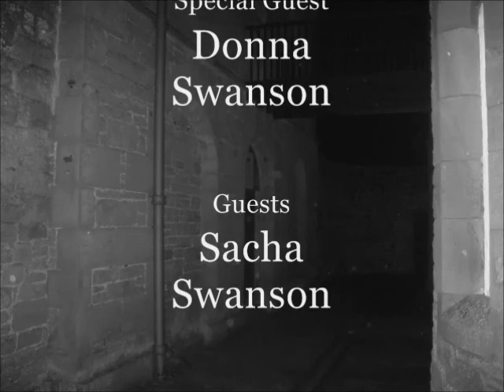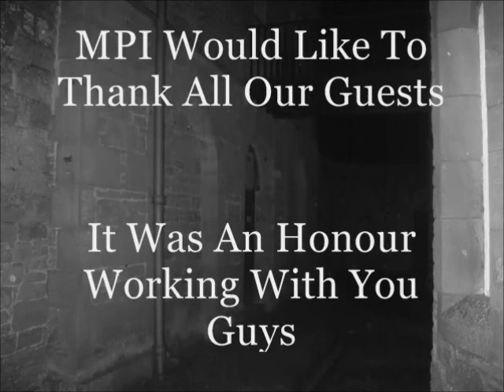jedburgh Castle Jail 2012.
MPI investigating Jedburgh Castle Jail with Angelic Medium
Music Credit - "BrunuhVille-The Eternal Forest",